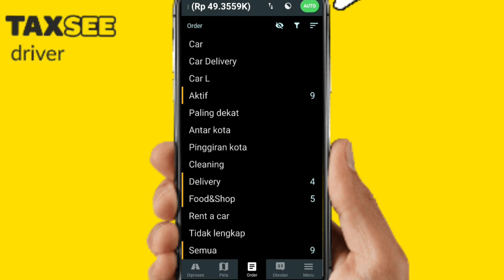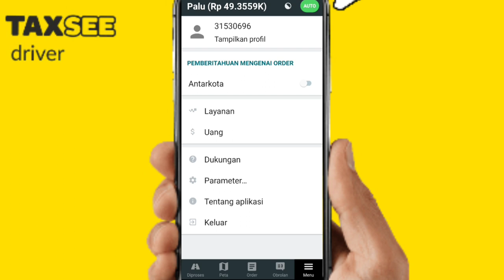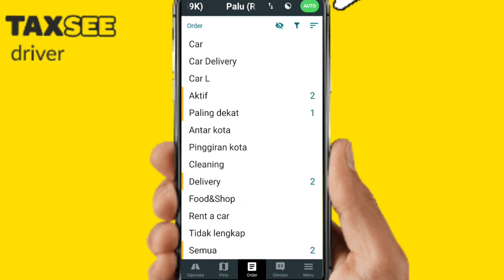BAN BOCOR KETIKA MENJALANKAN ORDERAN, INI TIPS DAN TRIKNYA!!!